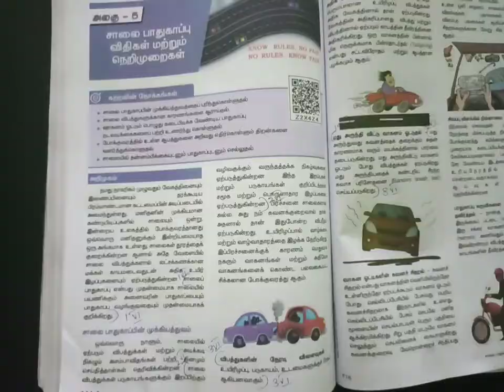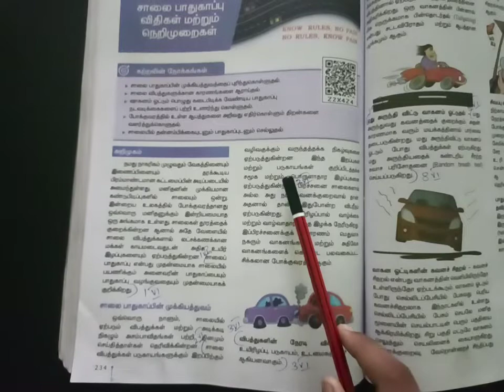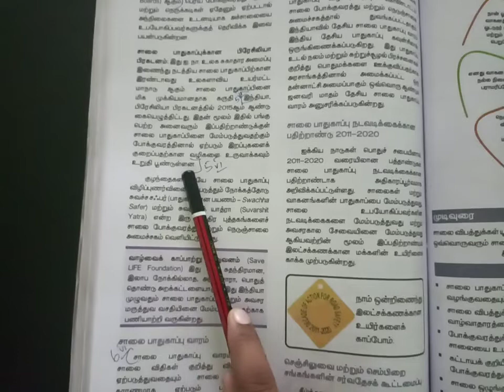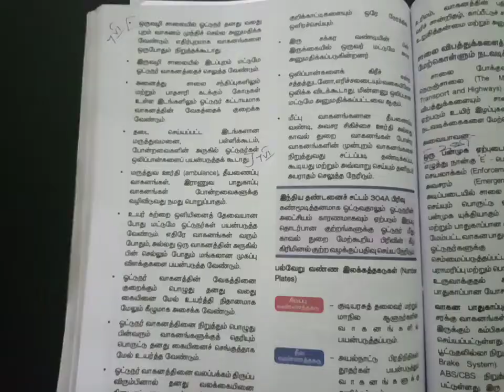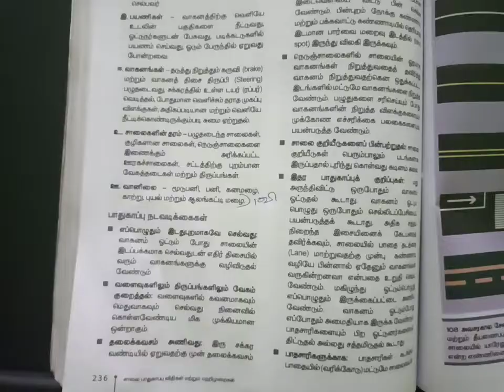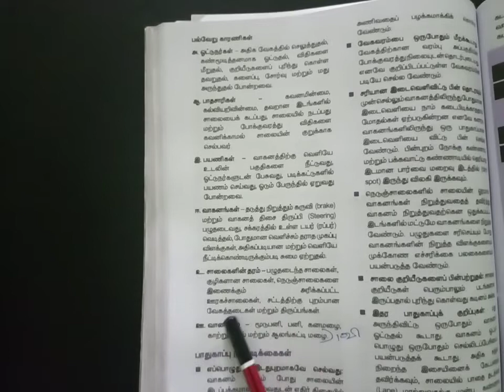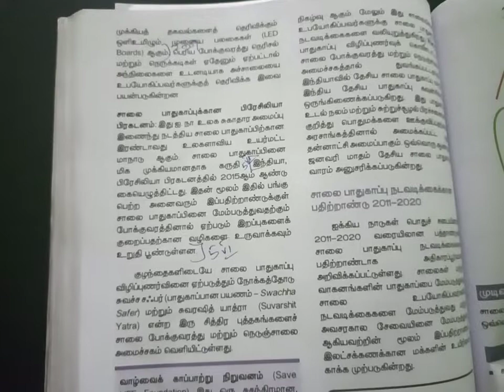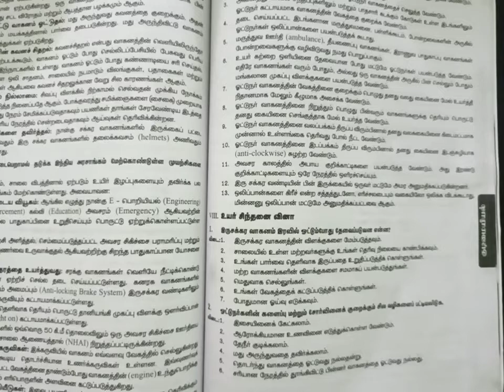8th Std Social Science Book Civics 5 சாலை பாதுகாப்பு விதிகள் Book Back Marked in Book 2 Mark 5 Mark